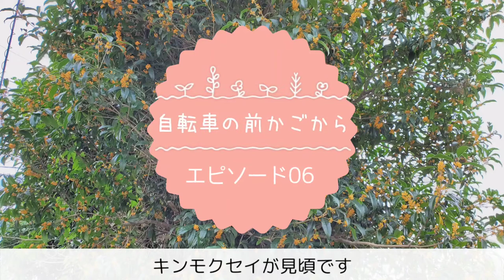【自転車の前かごから】06：秋の芳香、キンモクセイにワンちゃんも癒される？？